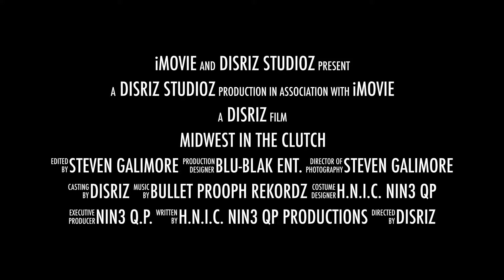NBA2k17 Midwest in the Clutch Trailer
🔱 Just a gamer, trying to get better at Gaming🕹🎮 & interacting with my audience.

🗣️ Share the stream for a LIVE shout outs ⚜️
🚭 No💨
LIVE STREAM
☣️BeWare☢️

💙Hit The Heart for more Live Streams🖤

Don’t 🚫 🛑 just here... Click the 🔗’s to Follow & keep up with current Live Streams!